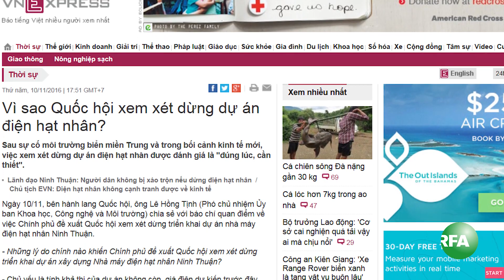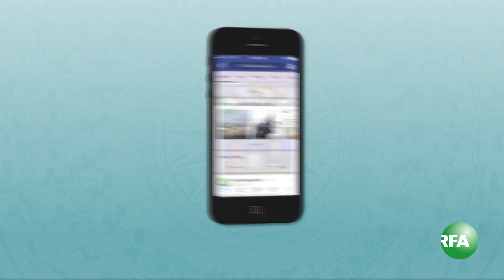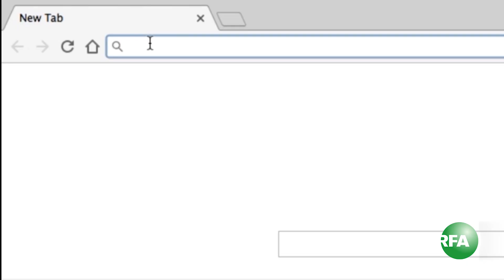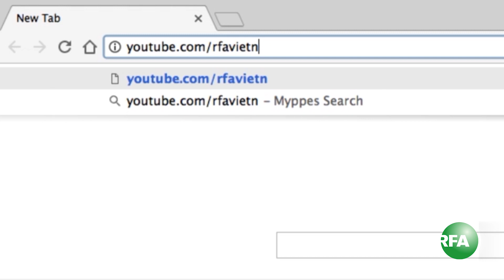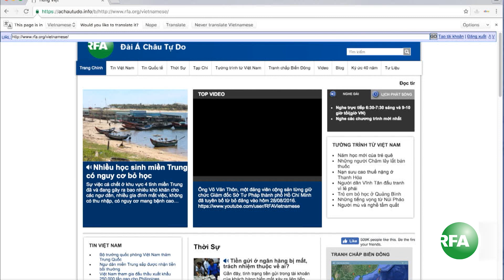Bản tin RFA Việt ngữ 10.11.2016